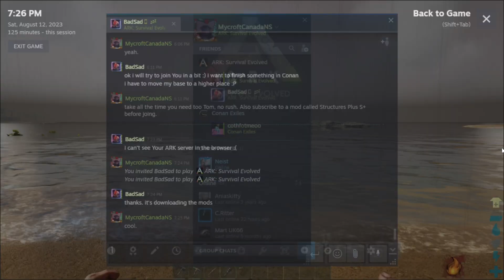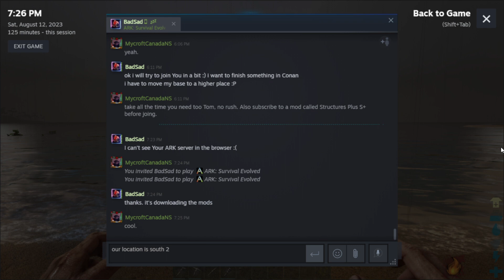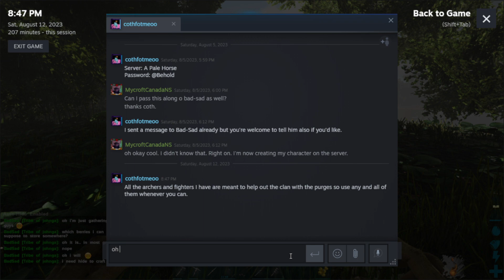Playing ARK Survival With Johnga, and Bad-Sad